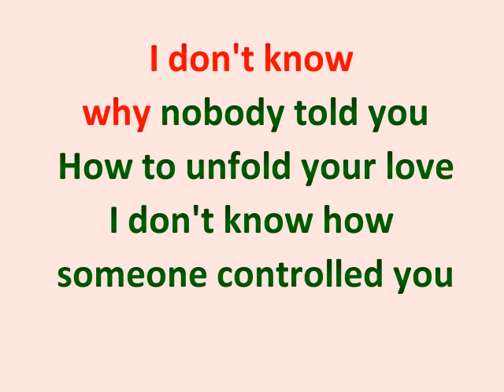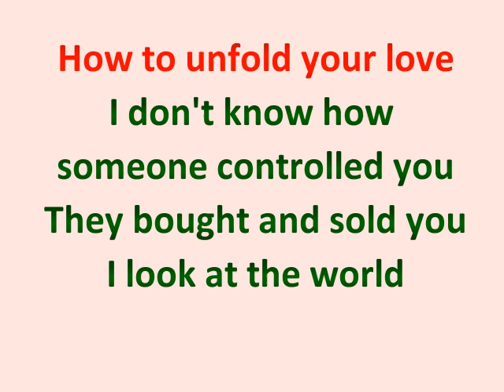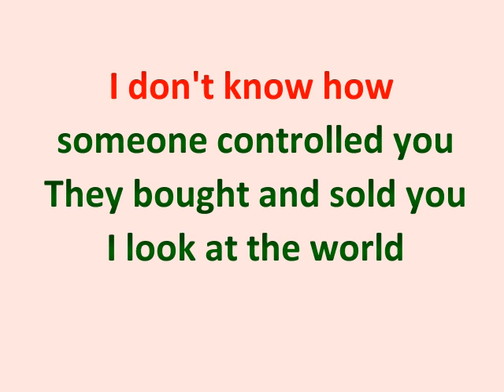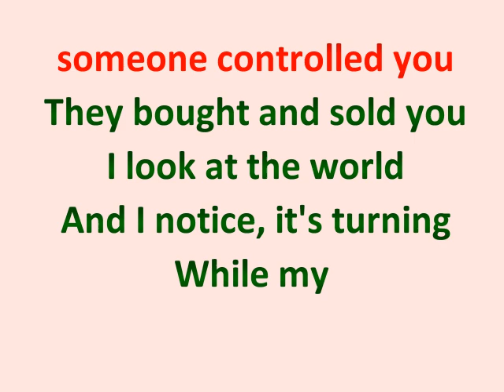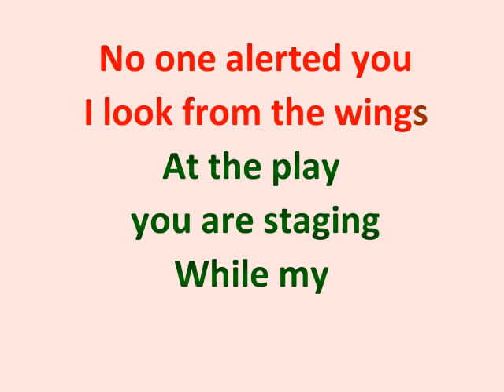While My Guitar Gently Weeps Piano Karaoke